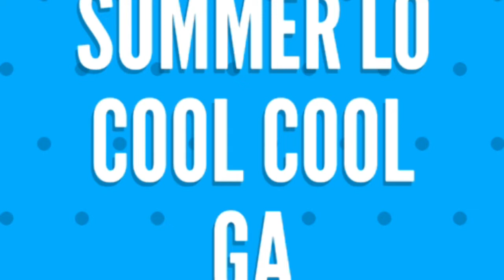Water melon ice cream //Summer lo health కు చలువ చేసే పుచ్చకాయను ఈ విధంగా చేసి ఇస్తే మీ పిల్లలు..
Hi
Welcome back my channel
Sriharsha cooking channel
* Summer lo health ku water melon chala manchi
* వేడి కాకుండా చలువ చేస్తుంది
* ప్రతీసారి peaces laga thinalante bore kiduthundhi pillalaki
* so, ela ice cream chesi esthe chala eshtanga thintaru
Ok frnds thanks fr watching
Sriharsha cooking channel